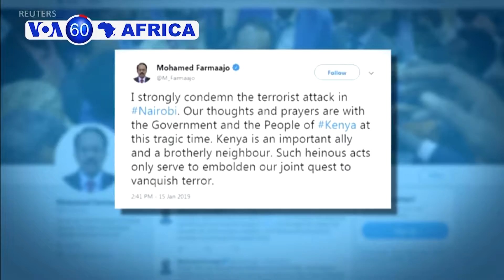Tunisia: Abakozi ba Leta Bari mu Myigaragambyo